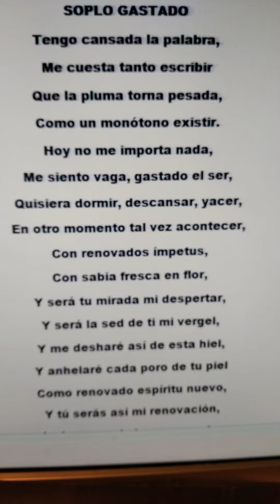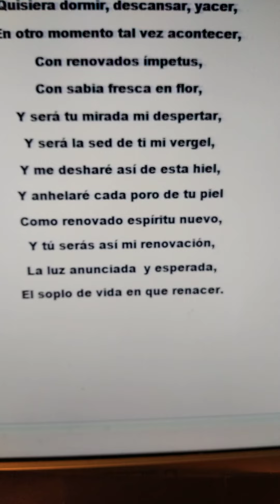poesía poema Verso(5)